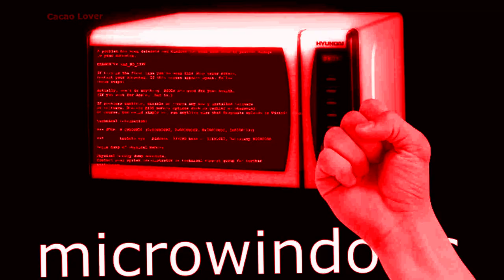15 Microwave Sound Variations in 30 seconds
PIIU

15 Microwave Sound Variations in 30 seconds. Luxury Effects